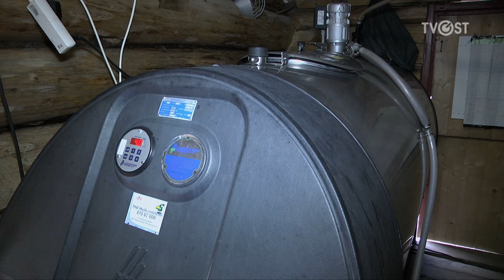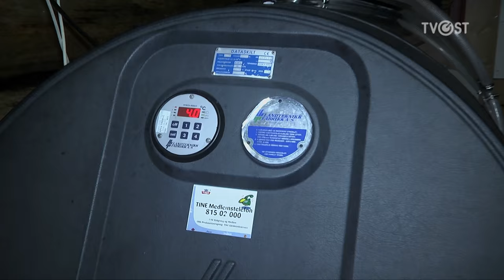Livet på setra del 1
En serie om Seterdrift før og nå. Vil setringen overleve eller er dagens seterdrivere de siste?